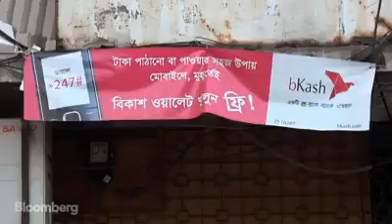Revolutionise Banking BKash | Dhaka Bangladesh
bKash is the fastest growing provider of mobile financial services in Bangladesh, having registered 11 million accounts by the end of 2013 just 9 months from starting...

It is also fastest growing mobile money development in Bangladesh and also the fastest growing mobile financial services business globally during 2013.